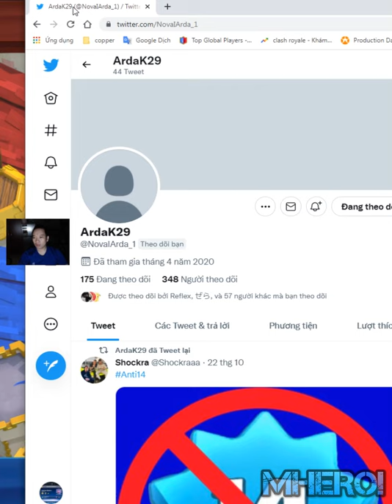X-Bow 3.0 Cycle Nova I Arda Clash Royale